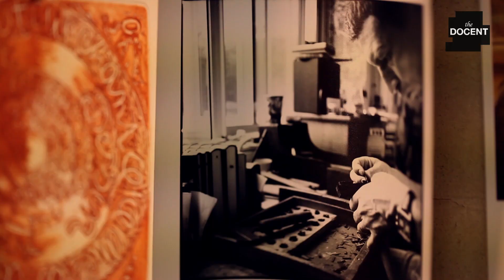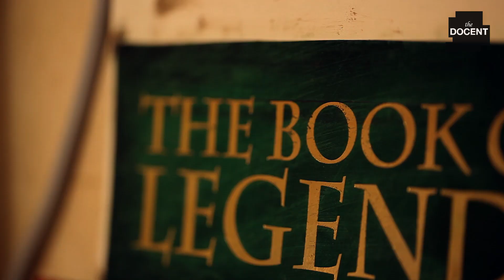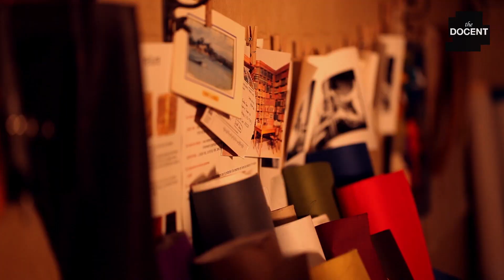예술제본가 The Book Binder - The Docent 더 도슨트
오래되어 낡고, 해어진 책을 복원/ 새롭게 만드는 일을 예술제본이라고 한다.
예술제본가 : 이보영에 대한 짧은 다큐 - 다큐멘터리 채널 더 도슨트
The Art of Book binding : Short process of traditional book Binding

L`art de la reliure
책 만드는 일은 하나의 건축에 비유 된다. 한 권의 책을 만들 때도 여러 체계가 존재하기 때문이다. 낱장을 하나씩 떼어낸 뒤 보수 하고 다시 조립하는 과정이 60여 단계, 도구와 재료만도 50가지가 넘는다.
오래되어 낡고, 해어진 책을 복원하면서 미적으로도 뛰어난
결과물을 만드는 일을 예술제본이라고 한다.

더 도슨트 The Docent

Radical Documentary Media